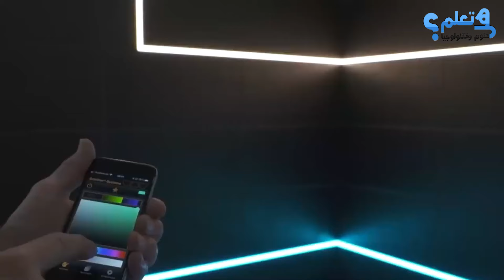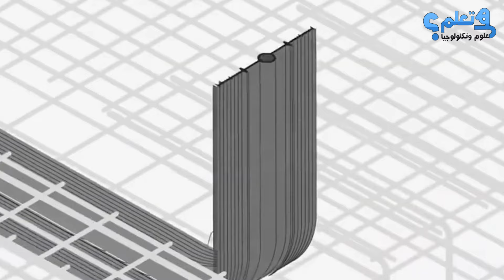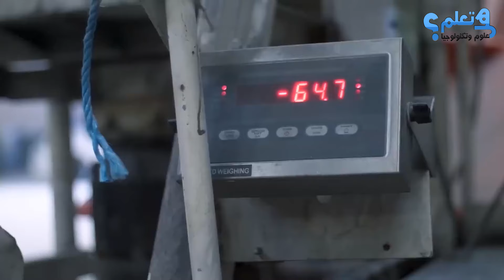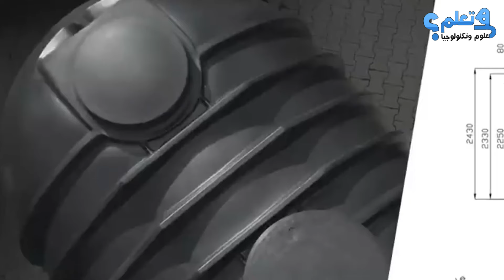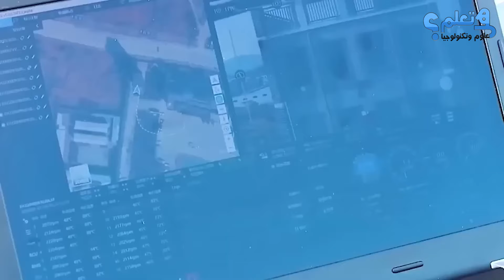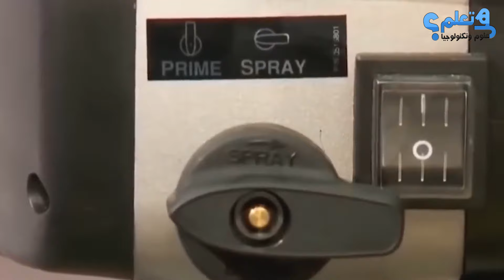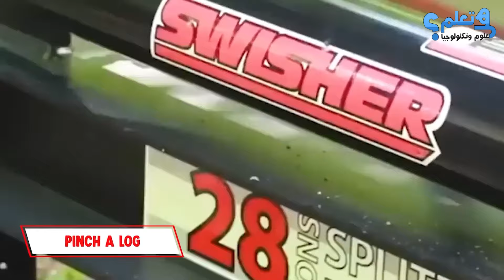لا يريد أي بنّاء أن تعرف هذه الأسرار في البناء. شاهد قبل أن يتم حذفه!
في هذا الفيديو المثير والمليء بالأسرار، نكشف لكم معلومات مذهلة عن عالم البناء لا يريد البنّاءون أن يعرفها أحد. من التقنيات الخاصة إلى الحيل المدهشة التي يستخدمها المحترفون لتحسين كفاءة العمل وجودته، نقدم لكم نظرة من وراء الكواليس على أهم أسرار البناء. سواء كنت تخطط لبناء منزل جديد أو ترغب فقط في فهم أفضل لكيفية عمل هذا المجال، هذا الفيديو سيغير نظرتك تماماً.
نبدأ بالكشف عن أسرار اختيار المواد. كيف يختار البنّاءون المواد المناسبة لكل مشروع؟ هناك العديد من العوامل التي تؤثر على هذه القرارات، مثل المناخ، الموقع، والميزانية. لكن ما لا يعلمه الكثيرون هو أن هناك أسراراً محددة تجعل من بعض المواد أفضل من غيرها في ظروف معينة. نستعرض في الفيديو كيفية تحديد الجودة الحقيقية للمواد وكيفية تجنب الأخطاء الشائعة التي قد تكلف الكثير من المال.
ننتقل بعد ذلك إلى التقنيات المخفية في البناء، والتي غالباً ما تكون غير مرئية لعين الناظر العادي. من إعداد الأساسات إلى تركيب الأنظمة الكهربائية، هناك طرق وأساليب يستخدمها البنّاءون لضمان تحقيق نتائج مثالية. ستشاهدون كيف يتمكنون من تحقيق التوازن بين الجمال والوظيفة في تصميماتهم، وكيف يستخدمون التكنولوجيا الحديثة لتسهيل العمل وتحسين دقته.
ومن بين الأسرار المثيرة التي نكشفها هي حيل توفير الوقت والمال التي يستخدمها البنّاءون المحترفون. ستكتشفون كيف يمكن لمهارات بسيطة وتقنيات مدروسة أن تقلل من تكاليف البناء وتختصر مدة العمل بشكل كبير. هذا الفيديو لا يقدم فقط معلومات مفيدة للمستهلكين، بل يقدم أيضاً نصائح قيّمة لأي شخص يعمل في مجال البناء أو يرغب في تعلم المزيد عنه.
ومع اقتراب نهاية الفيديو، نكشف عن الأخطاء الشائعة التي قد يرتكبها البعض وكيف يمكن تجنبها. من الأخطاء في التصميم إلى الاختيار الخاطئ للمواد، نقدم لكم دليلًا شاملًا لكيفية تفادي المشكلات المحتملة وضمان نجاح أي مشروع بناء. هذا الجزء من الفيديو يعدّ الأكثر أهمية، حيث يقدم نصائح وقائية تساعد على تجنب الكوارث المكلفة.
شاهد هذا الفيديو قبل أن يتم حذفه واكتشف هذه الأسرار المدهشة التي لا يريد أي بنّاء أن تعرفها. شارك الفيديو مع أصدقائك وعائلتك، ودعونا نتعرف معاً على عالم البناء المليء بالأسرار الخفية!